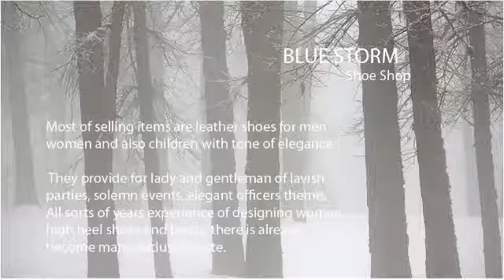Blue Storm Shoe Shop - A bullshit retail decoration of My Xuan Tran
:) Một tác phẩm thử  nghiệm đầu tay.